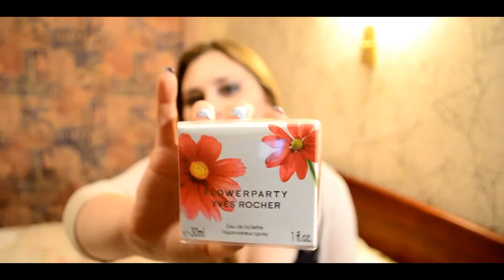Новогодний конкурс для моих любимых подписчиков !!! : )))***